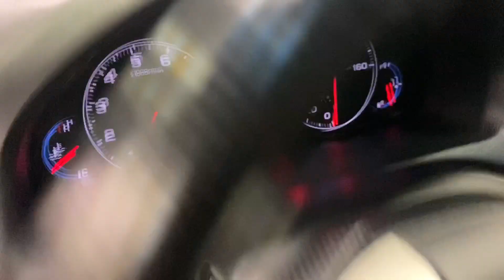2005 Acura TSX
Our 2005 Acura TSX comes with a recent state safety inspection and our Signature Life of Loan Service Contract!

It comes with the following features:

-Owners Manual
-Cruise Control
-Power Windows, Locks & Mirrors
-CD Player, AM/FM Stereo
-Heated Leather Seats
-Sunroof
-Visor Mirrors

NO CREDIT CHECK! We guarantee approval for in-house financing with the following:

1.Drivers license
2.Full Coverage Insurance
3.$1800 Down Payment